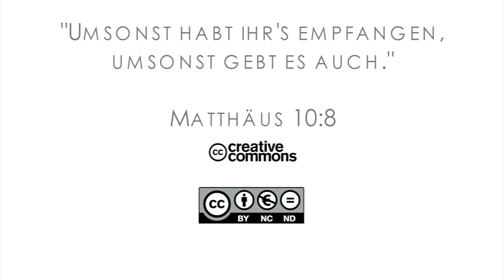15Q03 / 02-01 Missionare in der Bibel